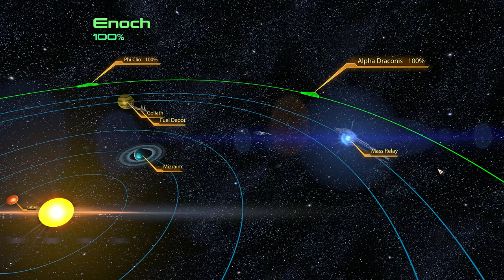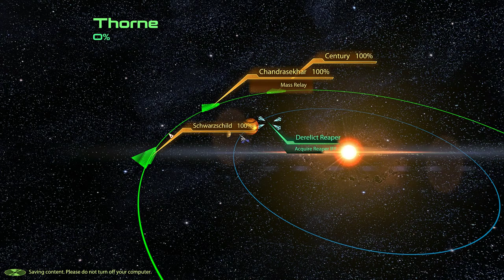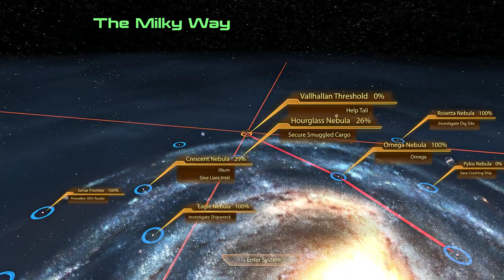Derelict Reaper - Mass Effect 2 Let's Play Part 11 - Mass Effect: Legendary Edition [Insanity]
Shepard and crew arrive on the derelict reaper to find an IFF that will allow them past the Omega-4 Relay.

Special thanks to:

Alexander
Yolosapien
Fred
JKPrimative
Kurtis
RatEmperor
connor
Sean
Sinnelleos
Anton
Phillip
CB
Crix
Mederic
NL
Lina
Dan
Filip
Christopher
Whale
8GREENC
Vlad
Konda
RhadigarTV
Martin
Gabriel
KJF
Lorem